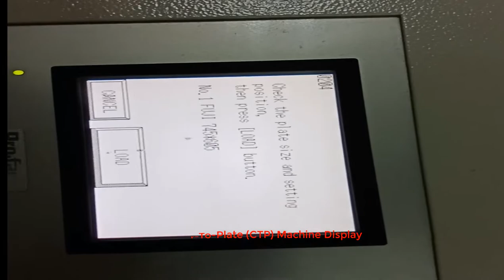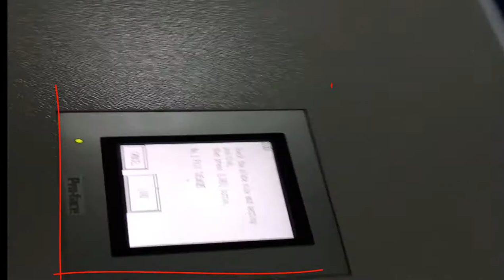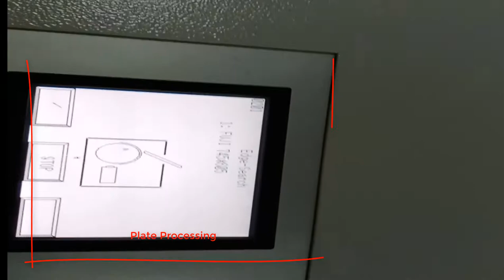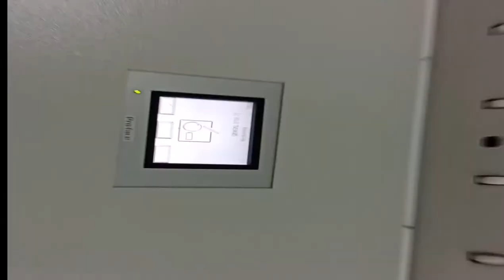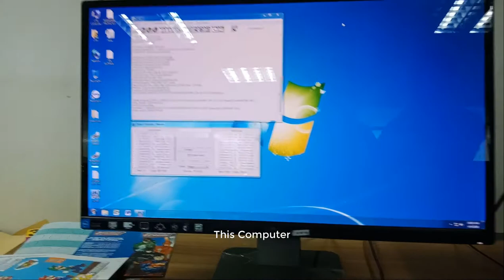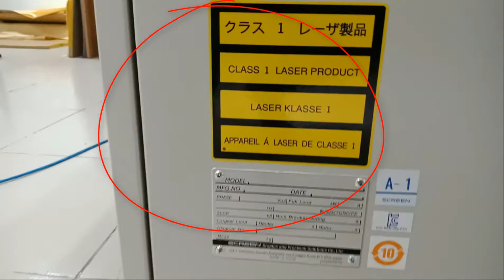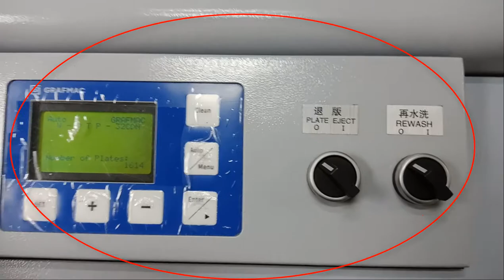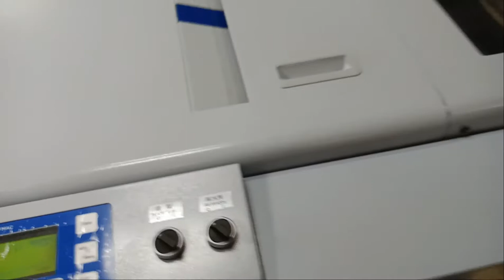How to Create CTP Computer To Plate Image Setter Process All Printing Maching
ctp- கம்ப்யூட்டர்-டாப்-தட்டு பட-செட்டர் செயல்முறை
CTP Computer to Plete- Ai mesiner maddome Pater Printing
ar jonno plate Create kora hoi..
CTP Maching onek Item ar hoye thake onek company
ak ak tar model ak ak rokom hoi ..
ai video te dekhano hoyeche kivabe plate ber korte hoi ..
ki vabe plate wash korte hoi R kontar name ki se gola,,,,...
kon tar maddone on and off korte hoi agolai bujano hoyeche
asha kori onektai daro na nite parben..
niche ama other video ar link deya thakbe.